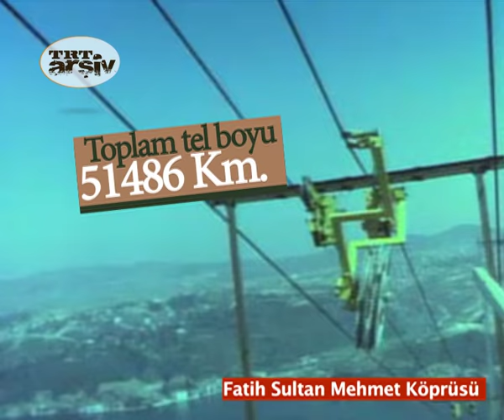1973, 1988 ve 2016. Boğaz'ın Köprüleri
Boğazın Köprülerinin Hikayeleri.
Hepsi ve daha fazlası trtarsiv.com'da.

TRT Arşiv'i sosyal medyada takip edin.